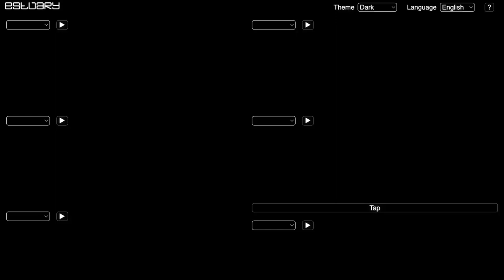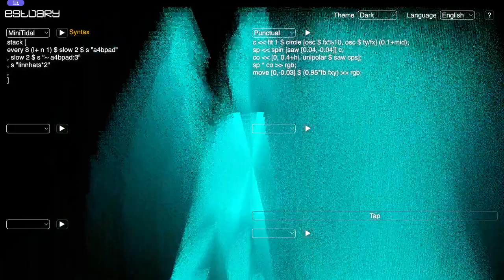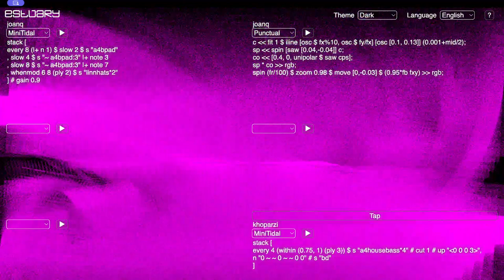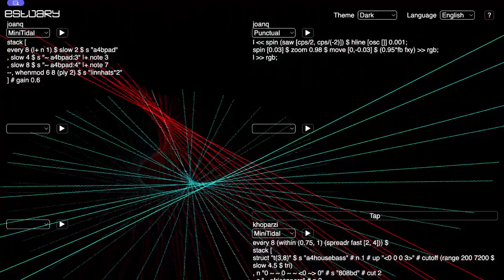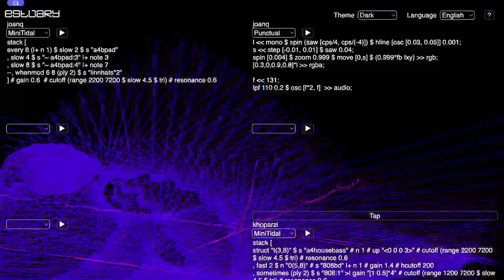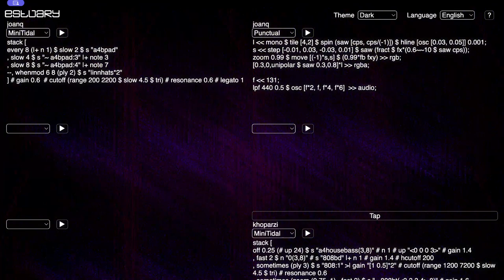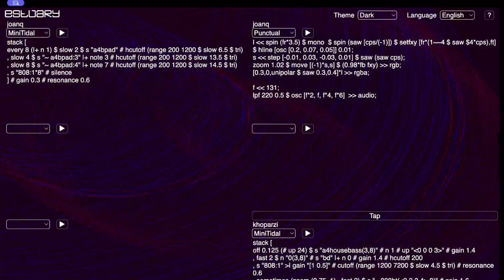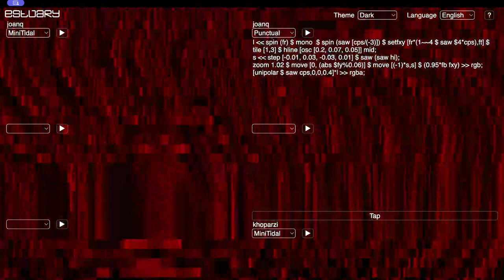Estuary WeekEndJam 20240309 - joanq x khoparzi